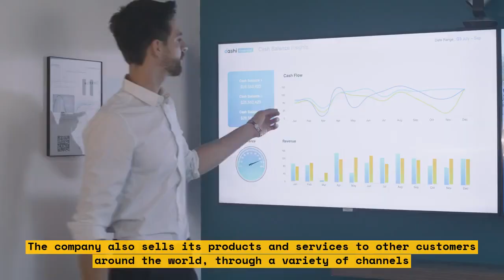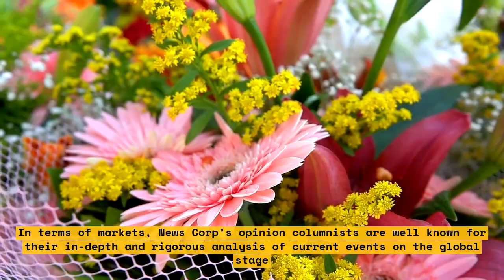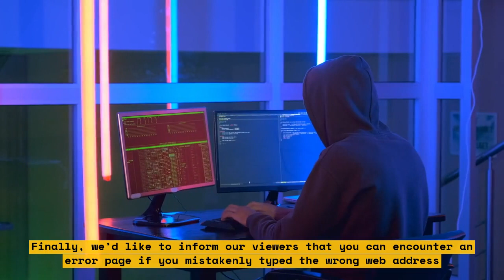Joe Manchin in Trouble in WV: Stormy Forecast Ahead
West Virginia's Democratic Senator Joe Manchin has been in office since 2010, but with his popularity on the decline, his future political outlook is looking increasingly uncertain. This video examines how Manchin has attempted to win over constituents in recent years, exploring why his efforts may not be enough to save him in the upcoming election.

We start by looking at Manchin’s voting record, including his support for the recent tax reform bill and his conservative viewpoint on gun control. We then analyze the fiercely competitive West Virginia state-level politics, which could easily become a deciding factor in the 2018 midterms. We examine the makeup of the state electorate and how the trends have shifted in recent years.

Finally, we look at Joe Manchin’s opponents – from his Republican challenger, to the independent and progressive insurgencies – and evaluate the chances that one of these forces could unseat the Democratic Senator. Tune in for an in-depth look at Joe Manchin’s fragile future in West Virginia.